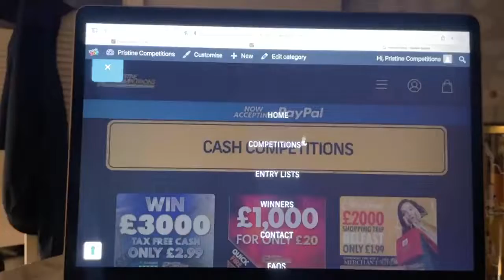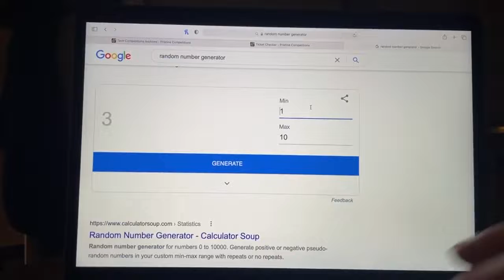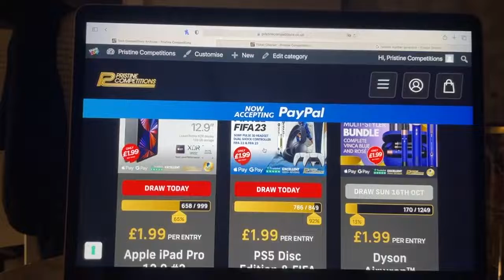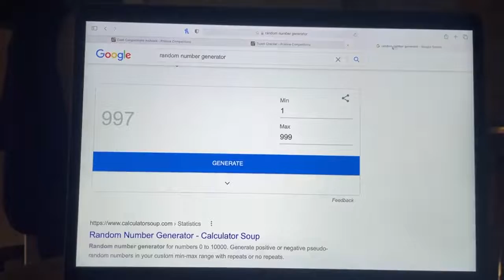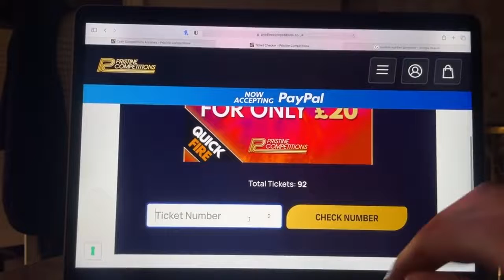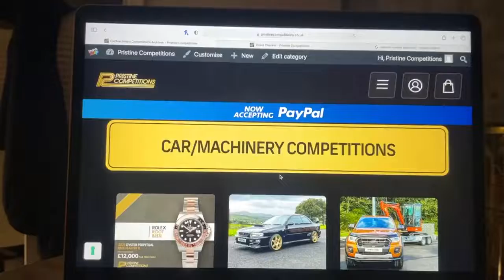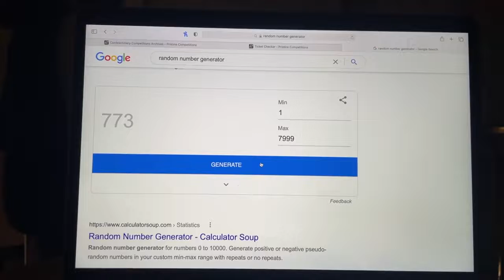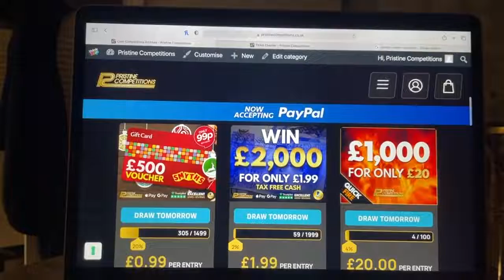12 10 2022 Evening Draws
Congratulations to Aileen McConville from Newry Who Won the PS5 Disc Edition & FIFA 22 & 23 Bundle #2 with Lucky Number 379

Congratulations to James Tuite Maxwell from Dublin Who Won the Apple iPad Pro 12.9 #2 with Lucky Number 997

Congratulations to Radcliffe Ogier from Birmingham Who Won the Wednesday’s Quickfire £1000 Cash For £20 with Lucky Number 9

Congratulations to Lisa Healy from Killarney Who Won the Wednesday's £3000 Cash for £2.99 with Lucky Number 1527

Congratulations to Diarmuid Hallahan from Co Cork Who Won the 2021 Rolex “Root Beer” GMT-Master II or £12,000 Tax Free Cash with Lucky Number 773